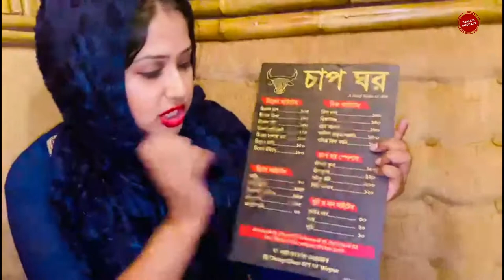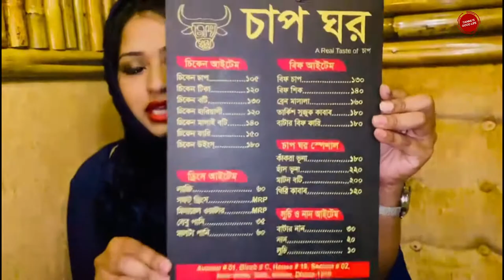লুচি দিয়ে কাঁকড়া ভুনা | Mirpur 2